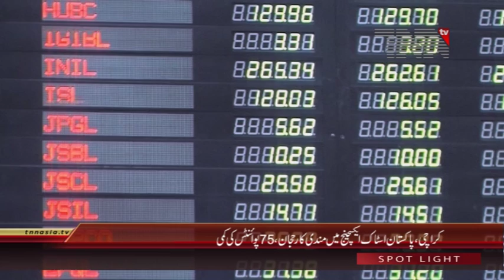Pakistan Stock Exchange, 100 Index declines by 75 Points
کراچی ، پاکستان اسٹاک ایکسچینج میں مندی کا رحجان ،75پوائنٹس کی کمی

پاکستان اسٹاک ایکسچینج میں کاروباری ہفتے کے پانچویں روز جمعےکو مارکیٹ میں مندی کا رحجان دیکھا جارہا ہے ، پی ایس ایکس ہنڈریڈ انڈیکس75پوائنٹس کی کمی کے ساتھ48705پوائنٹس کی سطح پر ٹریڈ کررہا ہے۔ آج صبح سے ہی مارکیٹ میں مندی دیکھی جارہی ہے۔

صبح سے اب تک مجموعی طورپر 319کمپنیوں کے حصص کے بھاؤ کا کاروبار ہوا جس میں سے 143کمپنیوں کے حصص کے بھاؤ میں اضافہ ،169کمپنیوں کے حصص کے بھاؤ میں کمی جبکہ 7کمپنیوں کے حصص کے بھاؤ میں کوئی ردبدل واقع نہیں ہوا۔

مارکیٹ ماہرین کا کہنا ہے کہ مارکیٹ میں اتار چڑھاؤ کا سلسلہ آئندہ بھی جاری رہے گا۔